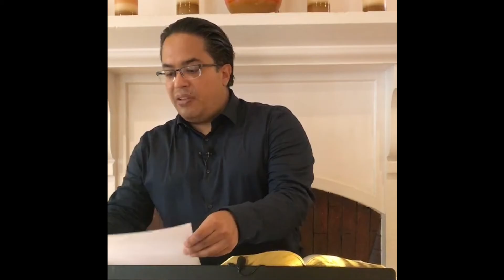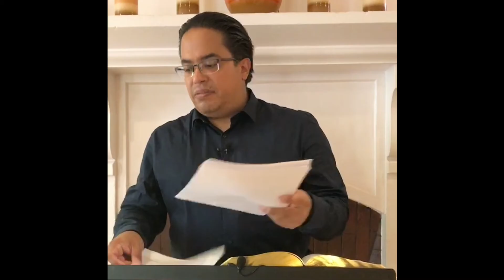La Sainteté de Dieu à travers la Sainte Bible (4ème partie)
La Sainteté de Dieu à travers la Sainte Bible
(4ème partie)
Par: Manuel Brambila